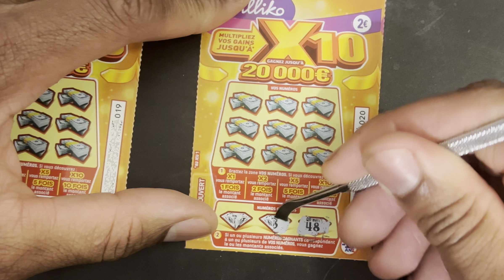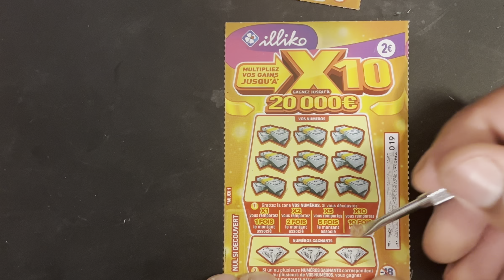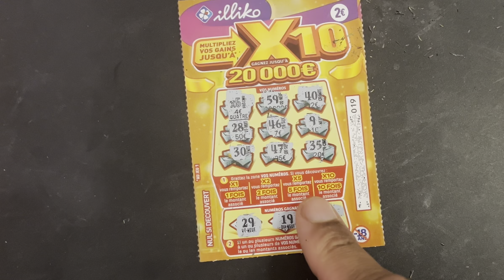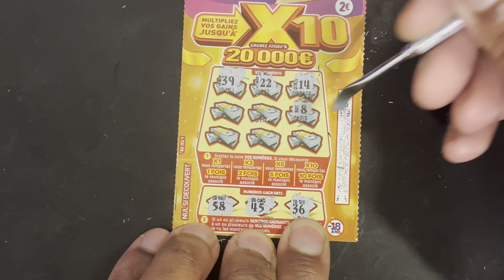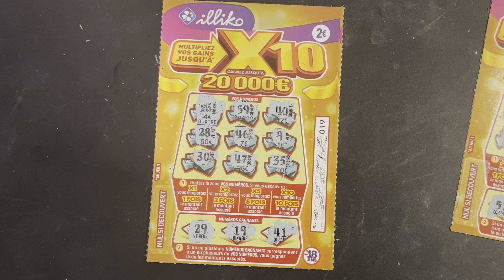Session x10 du jour 🤑🍀🤑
🍀🤑"Plongez dans l'univers des tickets  à gratter de la FDJ avec moi ! Sur ma chaîne, je relève le défi fou d'investir 2000€ dans des tickets a gratter et de partager avec vous chaque moment palpitant, chaque Gains et Perte. Découvrez avec moi l'excitation du jeu, les stratégies pour maximiser vos chances, et suivez ma quête pour décrocher le gros lot. 🎉💰"